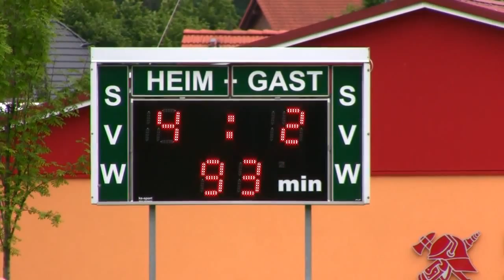29.06.2013 Fußball Sachsen Kreisliga A SV Wesenitztal 2. - SG Reinhardtsdorf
ich filme jetzt in hd-qualität, man kann das beim ansehen des videos einstellen.

Kreis: Sächsische Schweiz/Osterzgebirge, Kreisliga Ost
Ergebnis:
Wesenitztal : Reinhardtsdorf
4 : 2